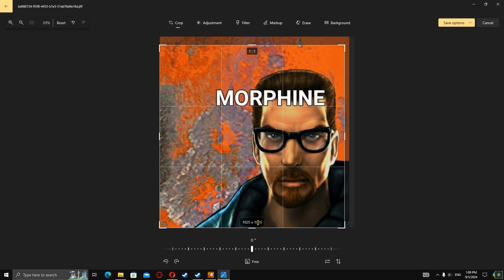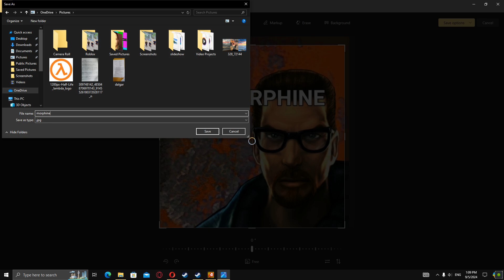Left 4 Dead 2 | How to import custom spray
Importing custom sprays was always a pain in the ass. Decided to show you how it's done.

Important to note:
-crop your picture to 256*256 or 512*512 or 1024*1024
-picture must be saved as JPG file.